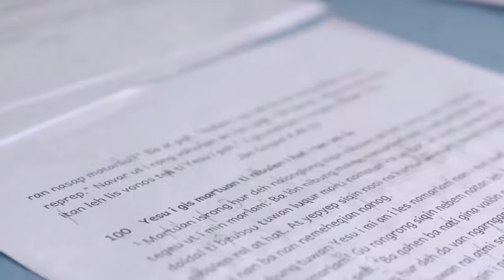Faith Comes by Hearing - in a language you can understand!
The Mile-Fanning are a young Australian family who left the bush of Australia to give their lives to helping a language group in central Vanuatu to translate the Bible into their own language.